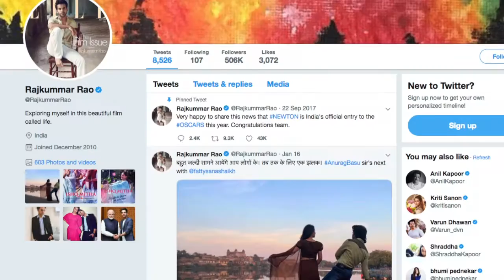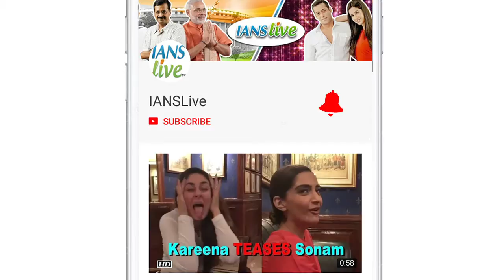Rajkummar – Fatima starts shoot for Anurag Basu’s film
Rajkummar Rao has become one of the most favourite actor in the Hindi Film industry. Last year, actor got his first 100 crore film with ‘Stree’, which received praises from the audience and the critics a lot. The actor has started shooting for Anurag Basu’s next untitled film along with Fatima Sana Shaikh, who was last seen in Aamir Khan’s ‘Thugs of Hindostan’. We are looking forward to see Anurag’s upcoming film after the debacle of ‘Jagga Jasoos’.